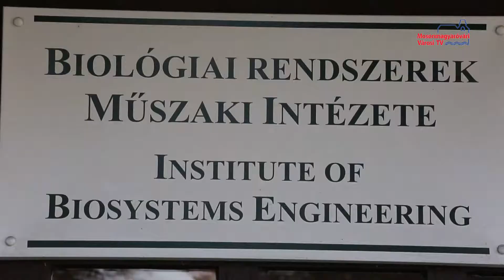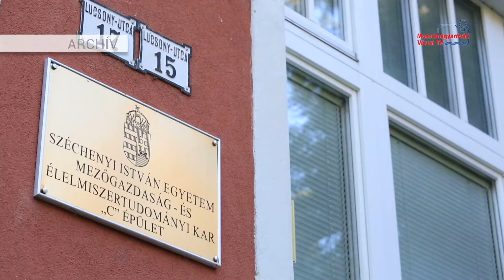Online képzésre állt át az egyetem is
A kormányrendelet értelmében a felsőoktatási intézményekben is digitális oktatásra álltak át, ami természetesen a Széchenyi Egyetemet is érintette, így a mosonmagyaróvári kart is. A Mezőgazdaság- és Élelmiszertudományi kar februártól keresztféléves képzéseket indít, ahol mesterképzésen vehetnek részt a hallgatók.